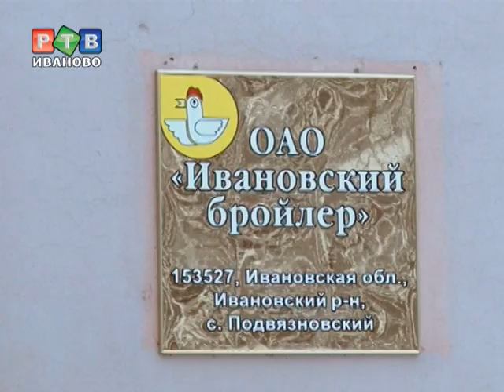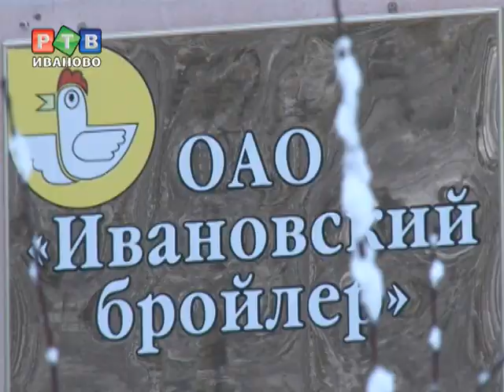Руководство "Ивановского бройлера" задолжало работникам 19 млн. рублей